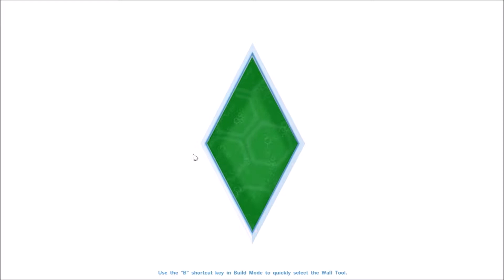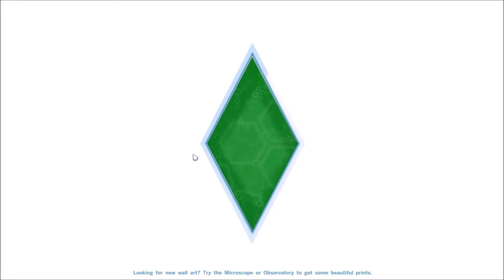The Sims 4: Runaway Teen Challenge (Part 7) Girl Trouble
In this part Jordan is having girl trouble!